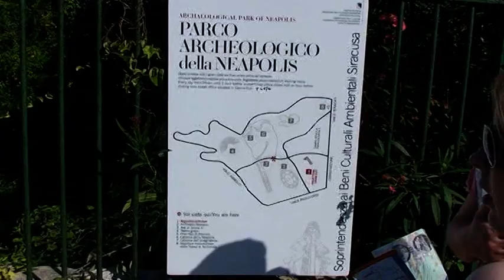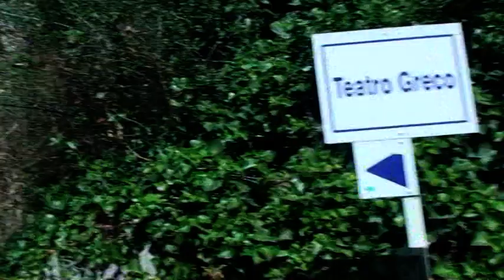Syracuse - archaeological site.mpg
Syracuse founded in 734 BC by Greek colonists. Conquered by the Romans in 212 BC. City of Archimedes (287-212 BC) has many ancient relics, Greek amphitheater, Roman amphitheater, etc.. The city is Listed by UNESCO as a World Heritage